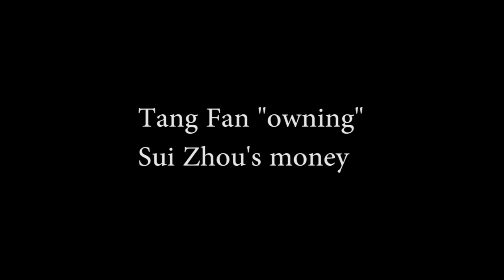TANG FAN "OWNING" SUI ZHOU'S MONEY! Sleuth of the Ming Dynasty (成化十四年) Ep 5&6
3$: Early access to regular videos, access to the Patreon exclusive series I'm reacting to, which is currently the MDZS Audio Drama, as well as the uncropped versions of The Lost Tomb Reboot.
5$: All previous benefits + one extra first impressions video, credit given in every video.
10$: All previous benefits + voting of series to react to, once a month watch along party